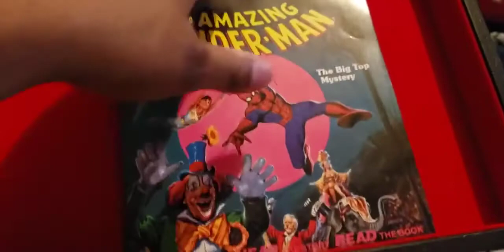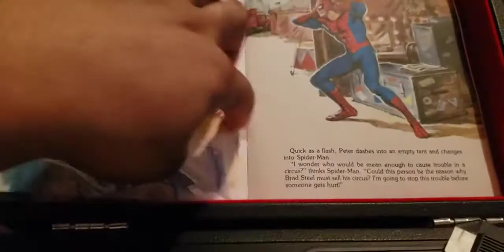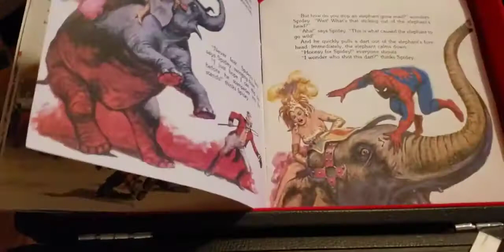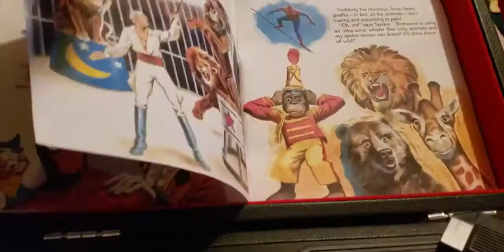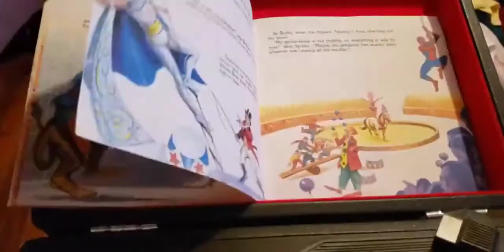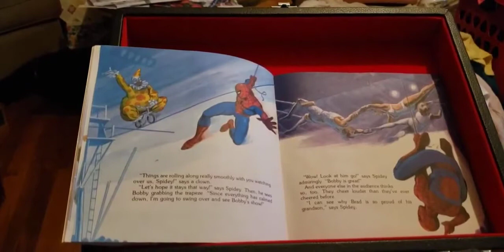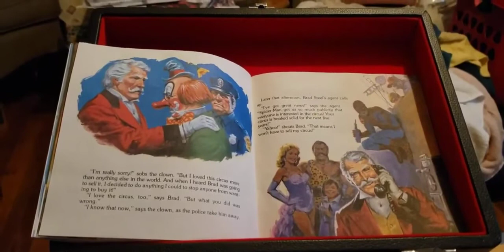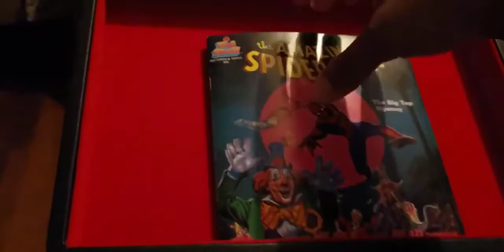episode 292 the amazing spider man the big top mystery 1986 Book on record